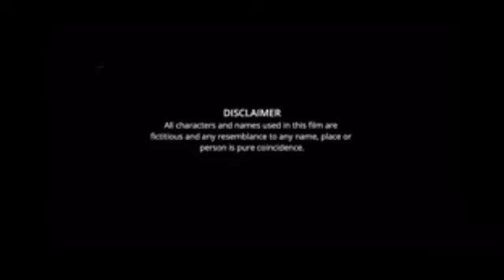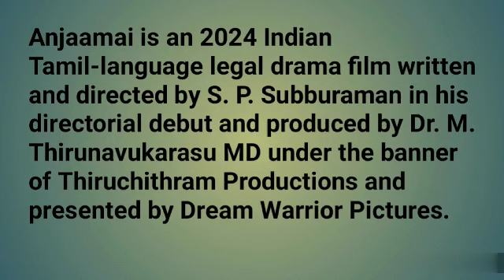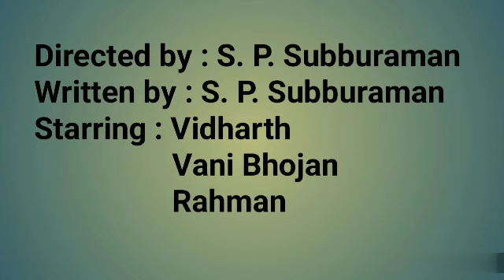Anjaamai Movie review | Vidharth, Rahman, Vani Bhojan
Directed by : S. P. Subburaman
Written by : S. P. Subburaman
Starring : Vidharth
                 Vani Bhojan
                 Rahman